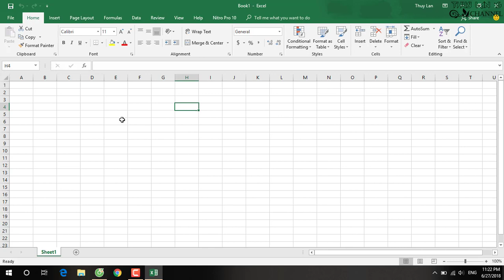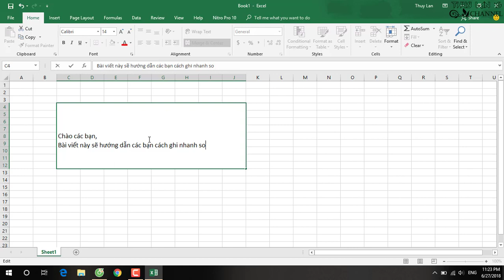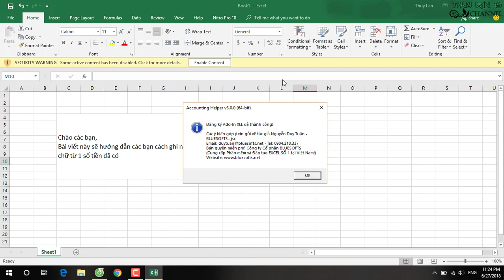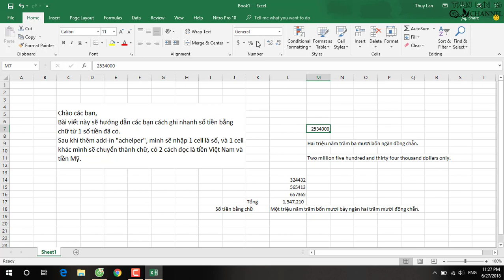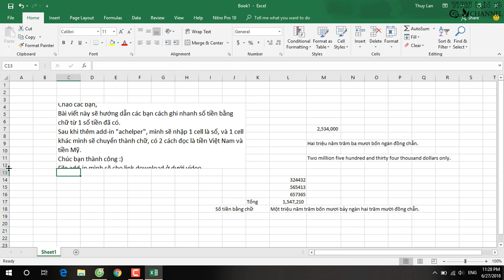Chuyển số sang chữ trong Excel - Convert number to text in excel